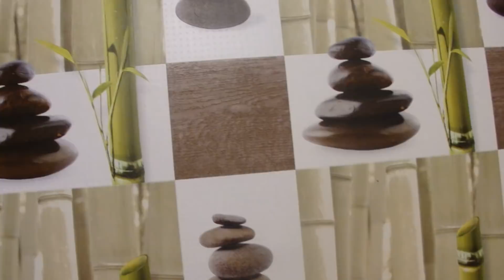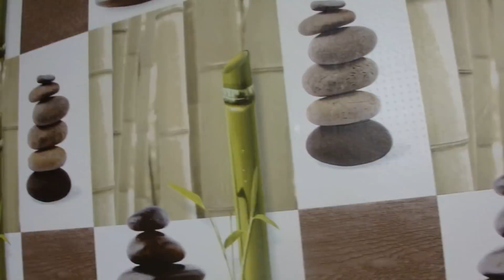Мясо по-французски с картошкой в духовке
Супер закуска быстро без понтов + рецепт коктейля от жары